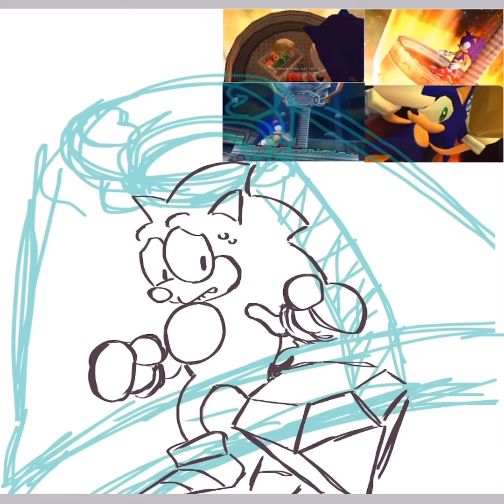Sonic Adventure 2 | SPEEDPAINT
Art I did inspired by a scene from sa2

Music: Live and Learn piano cover - Anthony Zirker